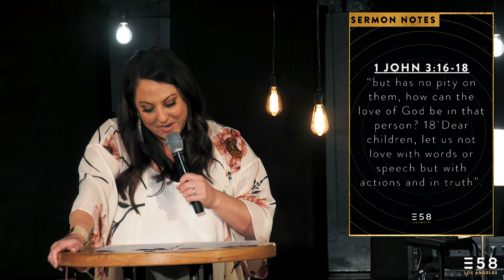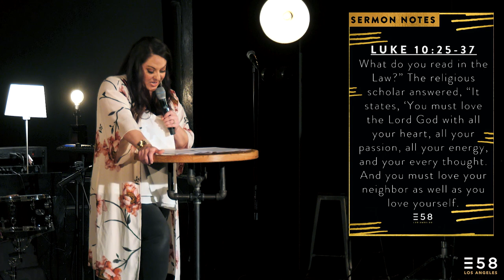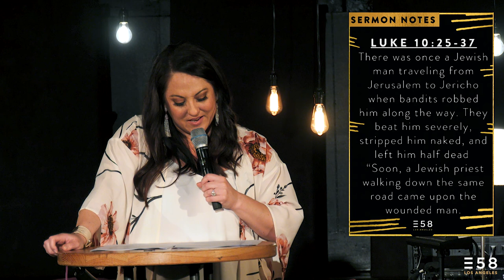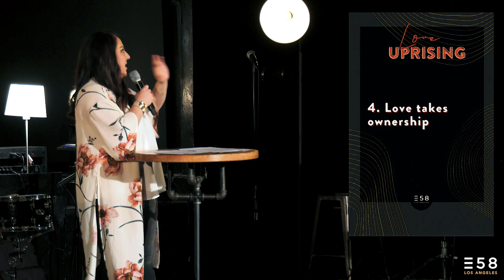Love Uprising | Jennifer Toledo | Expression58